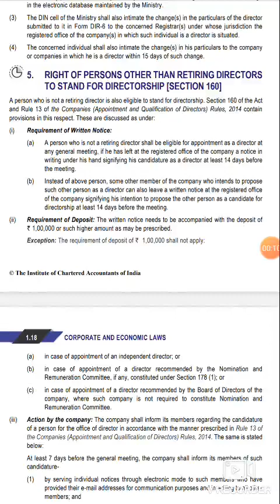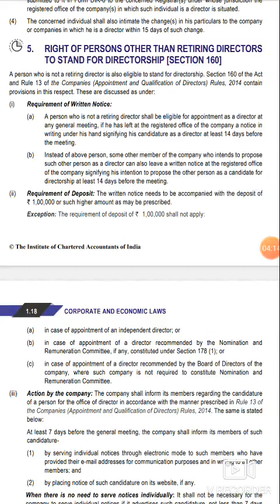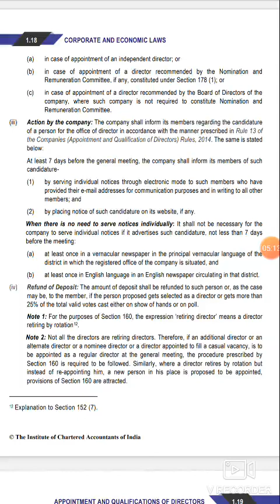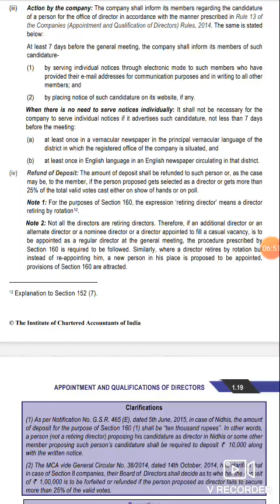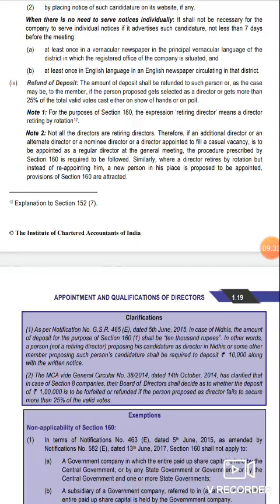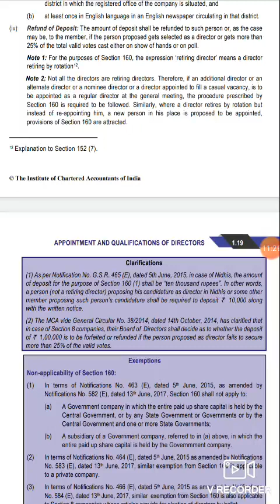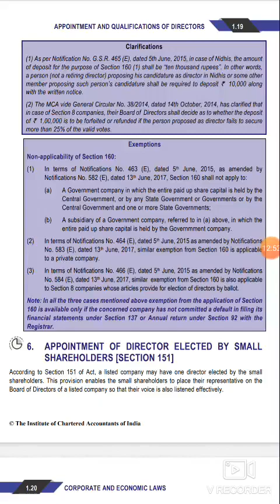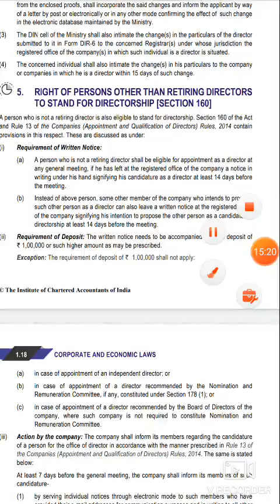CA Final (New) Paper 4 I Chapter 1I Section 160 I (Part-9)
Hello everyone,

This video covers Section 160 of the Companies Act, 2013. I hope you'll like it.

If u are already aware about the concepts just listen to these with an increased speed, you will be able to recall and remember the concepts simultaneously.🤝🏼

Hi! Thank you for not just watching my video, but also reading the description, and this segment too! If you are new to my channel, I am Anshita Mittal, a CA Final (New Course) Student. I make videos on the channel covering ICAI Study Material, which most of us do not find interesting to cover. No worries, so here I am with the videos that are going to limited to ICAI Materials and will be covering maximum possible subjects in a quick way. If u have any specific topic requests from any of the subjects that we have in CA Final, you may leave a comment in the comment section below and I'll definitely try my best to come up with that topic soon. Anyway thank you so much for stopping by, hope I've earned your subscription and love ❤️